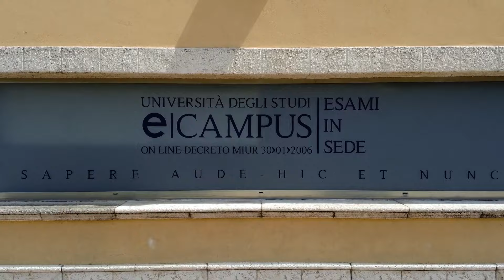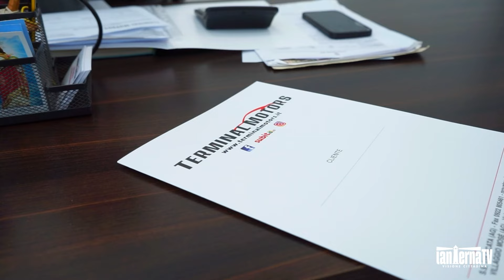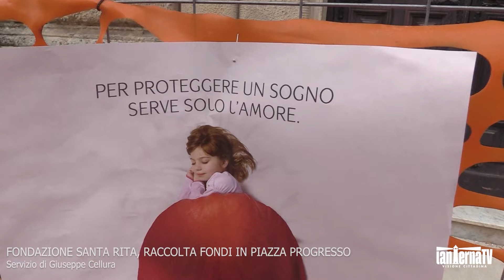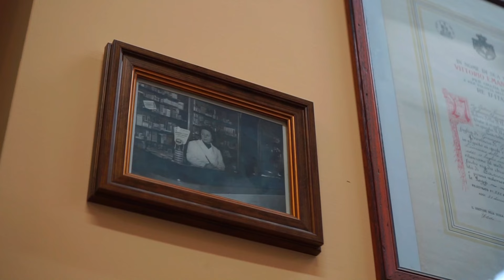📺 Il TG di sabato 𝟭𝟴 𝗺𝗮𝗴𝗴𝗶𝗼 𝟮𝟬𝟮𝟰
📍 LABORATORIO INSIEME, PRIMO INCONTRO PROGRAMMATICO AL CARMINE

🏫 LICEO, LUNEDÌ INTITOLAZIONE DEL PLESSO DI PIAZZA GONDAR

🥽 PLASTIC FREE, PROTOCOLLO D’INTESA CON IL COMUNE

🙏 FONDAZIONE SANTA RITA, RACCOLTA FONDI IN PIAZZA PROGRESSO

⚽️ IL PALERMO VOLA IN SEMIFINALE PLAYOFF: ORA IL VENEZIA